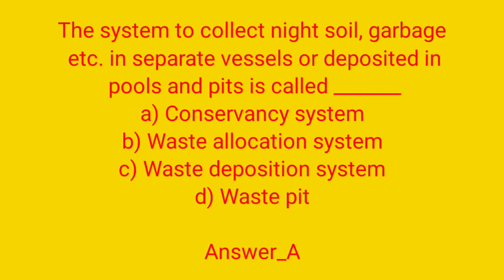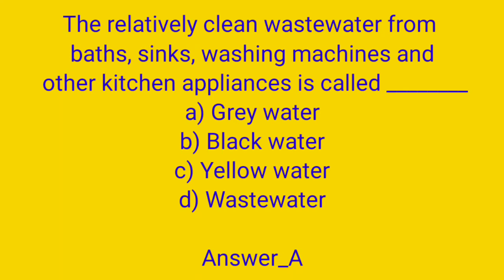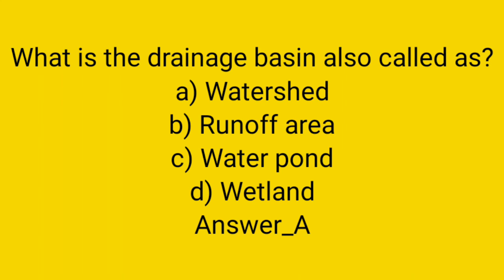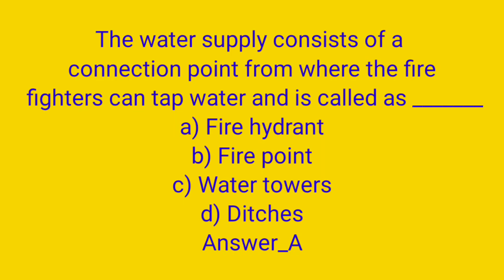KERALA PSC LSGD GRADE3 MODEL QUESTIONS